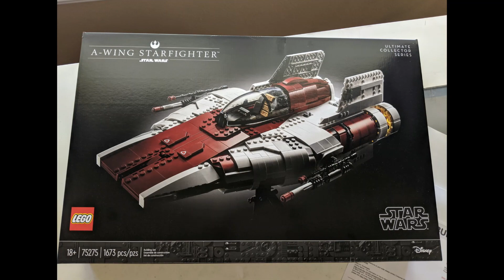LEGO UCS A-Wing Time Lapse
Time lapse of the UCS A-Wing LEGO set.  This was payment for a commission and a lot of fun to build.